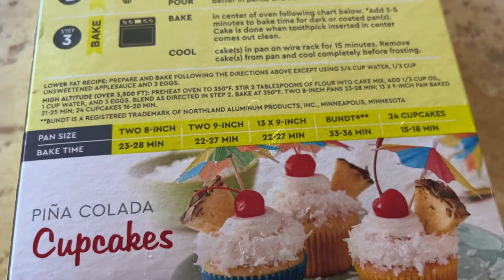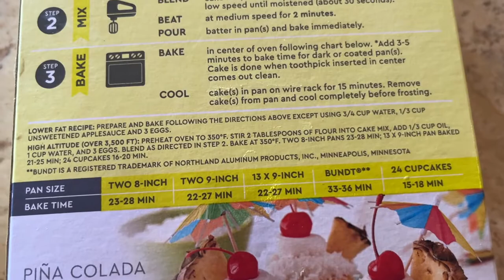How To Make PineApple Upside-down Cake!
On "New Years Eve" I went grocery shopping and came across some pineapple flavored cake batter.  I decided to purchase it and try to see if I remember how to make pineapple upside down cake from memory!   Come along a see how my New Year's Day baking activity turned out!